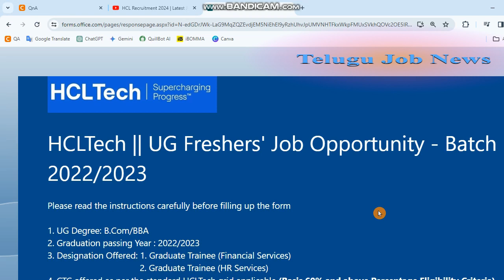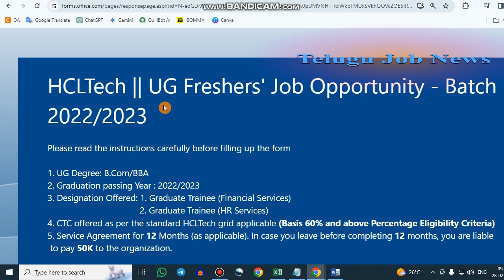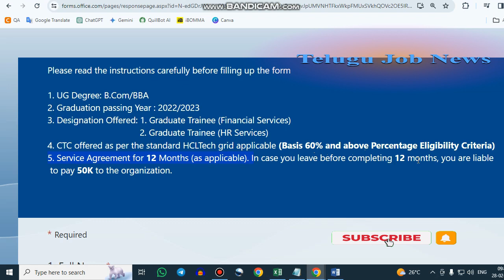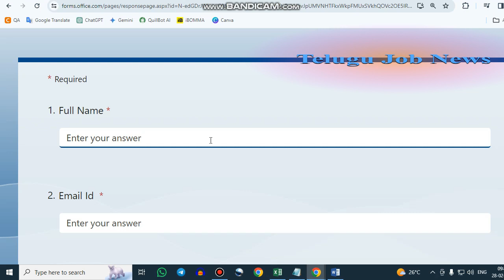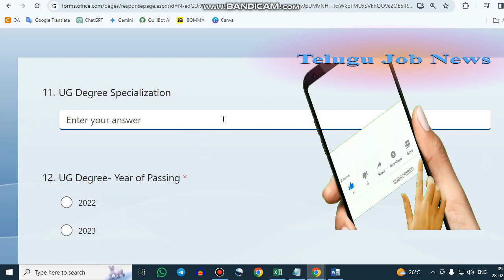HCL TECH OFFICE JOB| HCL RECRUITMENT|LATEST JOBS TELUGU|FRESHER APPLY|TRAINING+JOB|TELUGU JOB NEWS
🚀 Welcome to Telugu Job News - Your Ultimate Destination for the Latest Job Updates in Telugu! 🌐

Are you on the lookout for the perfect job opportunity?

Look no further! Telugu Job News is here to empower you with the most up-to-date and comprehensive job news tailored specifically for the Telugu-speaking community.

🌟 Why Choose Telugu Job News? 🌟

✨ Instant Updates: Stay ahead of the competition with real-time job notifications delivered directly to your device. We keep you informed about the latest job openings across various sectors.

✨ Exclusive Insights: Gain valuable insights into the job market trends, company profiles, and career advice to help you make informed decisions on your professional journey.

✨ Comprehensive Coverage: From government jobs to private sector opportunities, we cover it all. Our dedicated team ensures that you never miss out on any job that aligns with your skills and aspirations.

✨ User-Friendly Interface: Navigating through job listings has never been this easy! Our user-friendly channel ensures a seamless experience as you explore countless job possibilities.

✨ Career Guidance: Elevate your career with expert guidance on resume building, interview tips, and strategies for career growth. We're not just a job portal; we're your partners in success.

✨ Topics Covered ✨
HCL Tech recruitment process 2024
HCL Tech jobs for freshers
delloite jobs